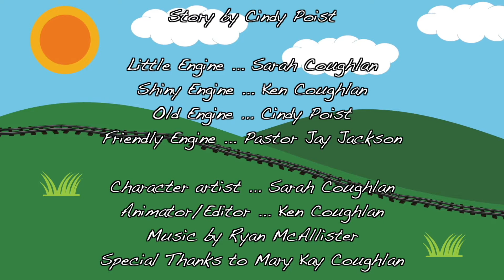08.12.18 Announcements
This week's announcements bring you information about our upcoming Beth Moore simulcast, Worship in the Park, Worship Assistant orientation, Sunday School Staff Training, and Apple Tree Gifts.  Plus there is one more peek at the Sad Little Engine.  We have a lot of great ministry going on at Trinity.  If you are looking for a worship home, why not join us?